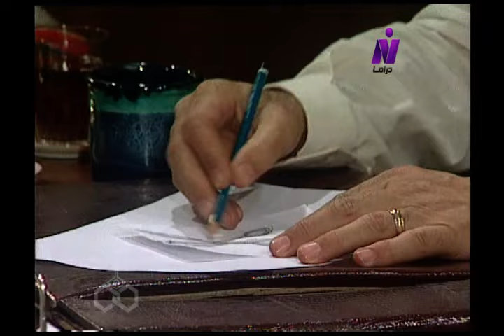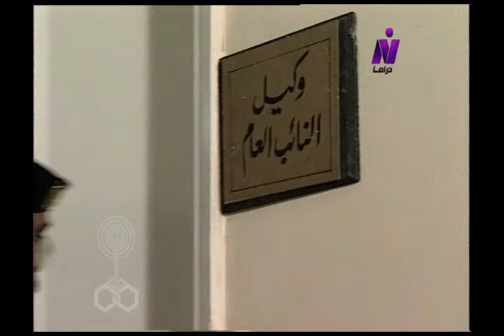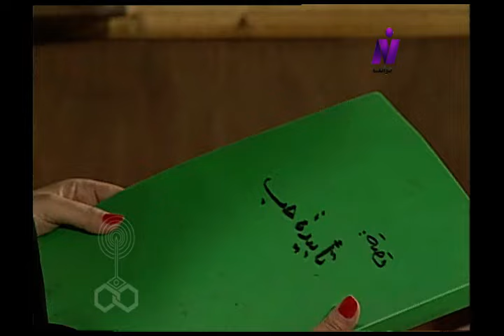مسلسل ״ بريء في ورطة ״ ׀ أحمد عبدالعزيز – جيهان نصر ׀ الحلقة 14 من 17